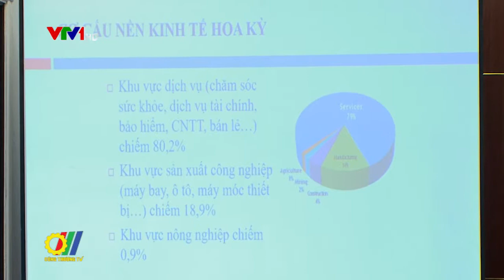Xúc tiến thương mại sang thị trường Hoa Kỳ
Cục Xúc tiến thương mại (Bộ Công Thương) cho biết, trong hơn 10 năm qua, Hoa Kỳ luôn là đối tác thương mại hàng đầu của Việt Nam. Năm 2017, Việt Nam xuất khẩu sang Hoa Kỳ 41,6 tỷ đô la Mỹ, chiếm hơn 20% tỷ trọng xuất khẩu của Việt Nam ra nước ngoài. Bên cạnh các mặt hàng xuất khẩu chủ lực như: dệt nay, da giày, đồ gỗ, thủy sản, thì những sản phẩm mới như hàng điện tử, sắt thép, thực phẩm chế biến cũng tìm được chỗ đứng tại thị trường…